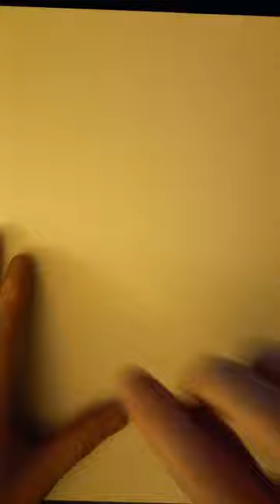Sulaimandoodle part 75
Ink illustration of an adorable European Badger